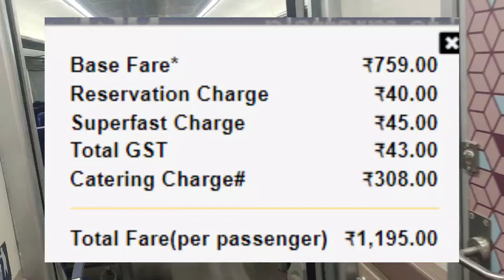भागलपुर - हावड़ा वन्दे भारत एक्सप्रेस | Train Info | 22310 | Bhagalpur - Howrah Vande Bharat Express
भागलपुर हावड़ा वंदे भारत एक्सप्रेस ट्रेन भागलपुर (BGP) से हावड़ा जंक्शन (HWH) के बीच चलती है। 22310 भागलपुर हावड़ा वंदे भारत एक्सप्रेस ट्रेन भागलपुर से 15:20 बजे रवाना होती है और प्रस्थान के पहले दिन 21:20 बजे HWH स्टेशन पहुँचती है। भागलपुर हावड़ा वंदे भारत एक्सप्रेस ट्रेन कुल 387 किलोमीटर की दूरी तय करती है। भागलपुर हावड़ा वंदे भारत एक्सप्रेस ट्रेन की औसत गति 64.5 किमी प्रति घंटा है। (22310) भागलपुर हावड़ा वंदे भारत एक्सप्रेस ट्रेन की वापसी सेवा भी ट्रेन नंबर 22309 के साथ है जो HWH से 07:45 बजे रवाना होती है और 14:05 बजे BGP पहुँचती है।

भागलपुर हावड़ा वंदे भारत एक्सप्रेस (22310) हावड़ा जंक्शन (HWH) तक पहुँचने के लिए 9 लोकप्रिय रेलवे स्टेशनों से होकर गुजरती है। पूरी ट्रेन यात्रा में कुल 6 घंटे 00 मिनट लगते हैं। ट्रेन यात्रियों को ट्रेन की सीट/बर्थ चुनने के लिए कई श्रेणी के कोच प्रदान करती है - ये वर्ग हैं एसी चेयर कार (सीसी), एग्जीक्यूटिव क्लास (ईसी)। महामारी के बीच मौजूदा समय के कारण, भागलपुर हावड़ा वंदे भारत एक्सप्रेस ट्रेन का अंतिम चार्ट वास्तविक ट्रेन प्रस्थान समय से 3-4 घंटे पहले तैयार किया जाता है।

 The Bhagalpur Howrah Vande Bharat Express train runs between Bhagalpur (BGP) to Howrah Jn (HWH). The 22310 Bhagalpur Howrah Vande Bharat Express train leaves Bhagalpur at 15:20 hours and reaches HWH station at 21:20 hours on the 1st day of departure. The Bhagalpur Howrah Vande Bharat Express train covers a total distance of 387 kilometers. The average speed of the Bhagalpur Howrah Vande Bharat Express train is 64.5 Kmph. (22310) The Bhagalpur Howrah Vande Bharat Express train also has return services with train No. 22309 which departs from HWH at 07:45 hours and arrives BGP at 14:05 hours.

The Bhagalpur Howrah Vande Bharat Express (22310) passes through 9 popular railway stations to reach Howrah Jn (HWH). The entire train journey takes 6h 00m in total. The train offers travellers multiple class coaches to select train seats/berths from - the classes are AC Chair Car(CC), Executive Class(EC). Due to the current times amid the pandemic, the final chart preparation of the Bhagalpur Howrah Vande Bharat Express train is prepared 3-4 hours before the real train departure time.